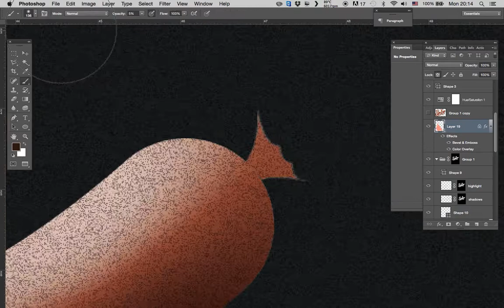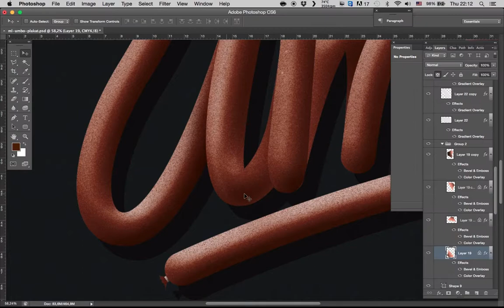Umbo @ Mucha Lucha poster design process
Making of custom lettering for Umbo's gig at Mucha Lucha.

Music: The O'jays - Give The People What They Want (umbo edit)